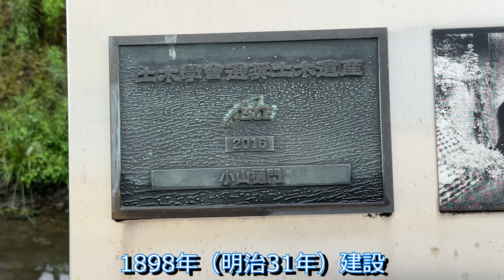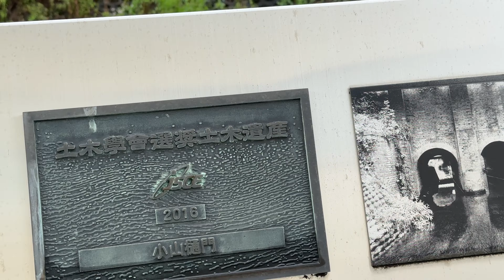【土木学会選奨土木遺産】小山樋門(レンガ橋)・栗山配水塔【千葉県松戸市】【栗山浄水場】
小山樋門（こやまひもん
1898年（明治31年）建設

栗山配水塔
1937年（昭和12年）建設